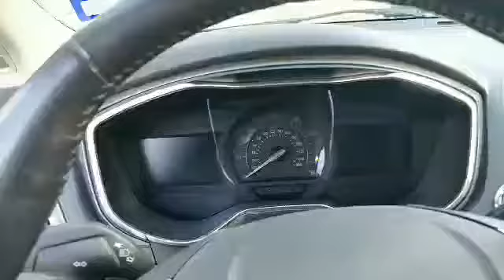Ford Fusion 2016 won't start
My 2016 Ford Fusion won't start.  Sounds like a slot machine!